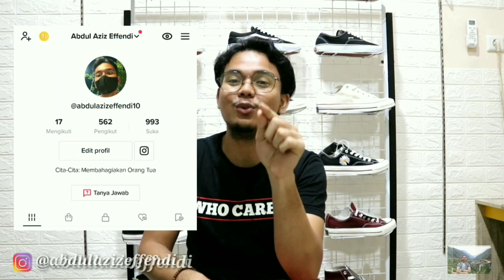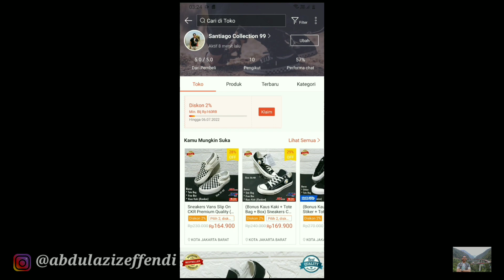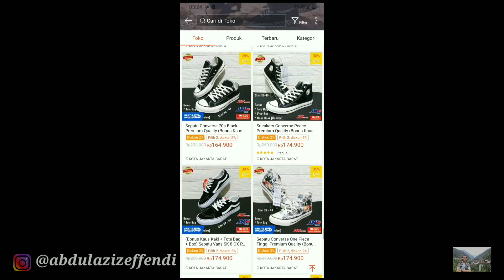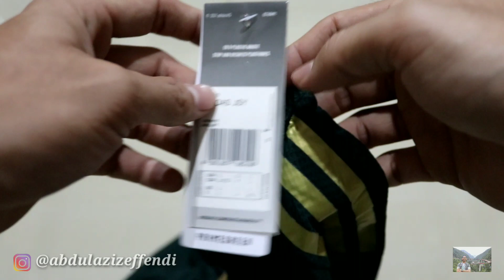Unboxing Jersey Bayern Munchen Spesial Edisi Octoberfest 2021 (G.O) (Eps: 41)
Unboxing Jersey Bayern Munchen
Review Jersey Bayern Munchen

WORK HARD 🔥
PRAY HARD 🔥
KEEP SMILING 🔥
KEEP HUMBLE 🔥
KEEP SPIRIT 🔥